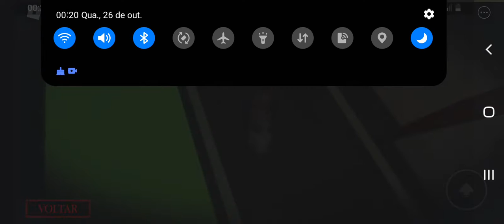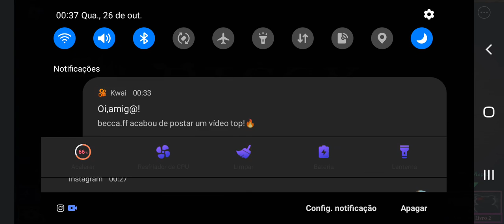Ep 2 capitulo de piggy junto com o